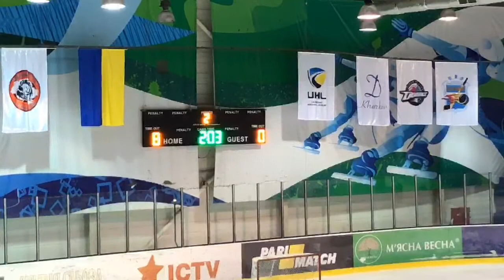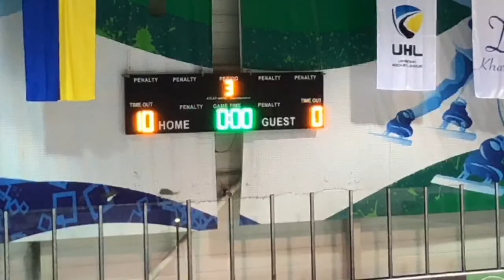The Kharkiv Invitational. Jaguars – Dnipro Squirrels 13.04.2018